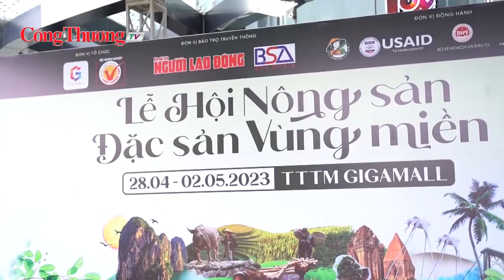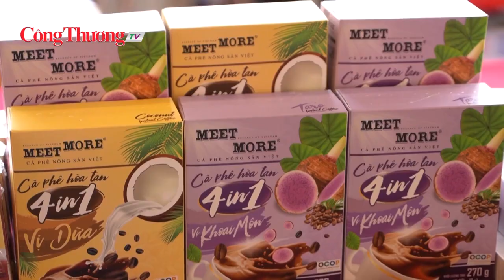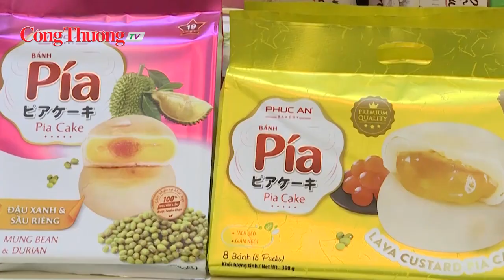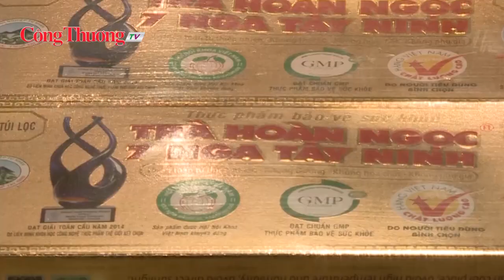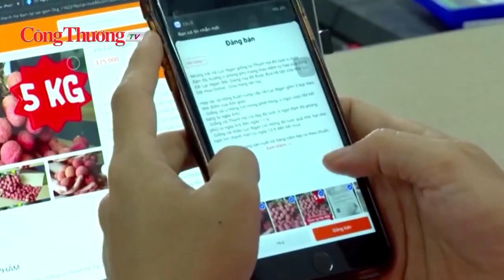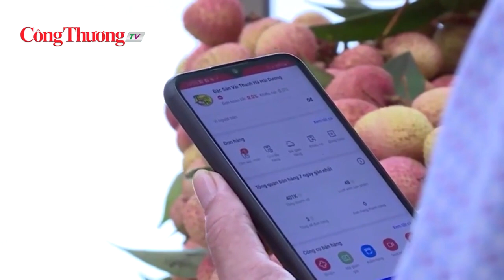Đa dạng hình thức xúc tiến thương mại, tìm đầu ra tại thị trường nội địa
Cho dùng thử sản phẩm, tích cực tham gia các triển lãm hoặc thông qua Sở Công Thương các địa phương kết nối với nhà phân phối đang là những giải pháp mà doanh nghiệp, hợp tác xã thực hiện để tìm đầu ra cho sản phẩm tại thị trường nội địa.
Đồng hành cùng Báo Công Thương